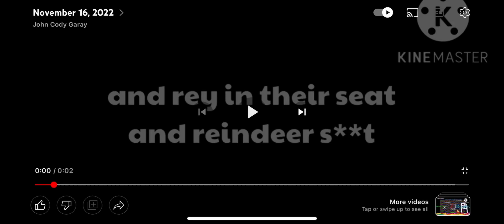November 22, 2022